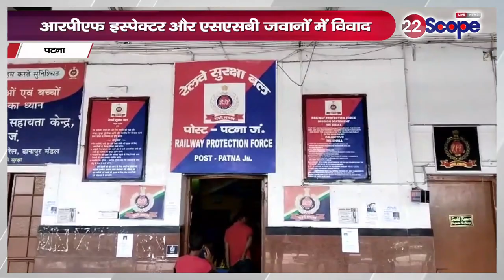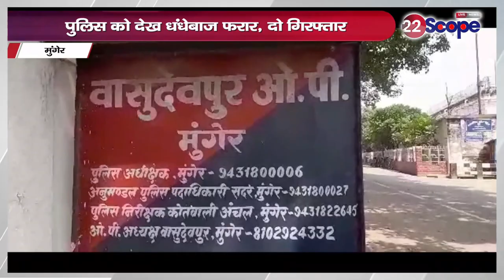देखिए पटना,मुंगेर,गया से जुड़ी खास ख़बरें | Today News | Big News | Bihar News | Top News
See special news related to Patna, Munger, Gaya. Today News | Big News | Bihar News | Top News |

About this Video: -देखिए पटना,मुंगेर,गया से जुड़ी खास ख़बरें | Today News | Big News | Bihar News | Top News |

22Scope Live TV | 22 Scope | Hindi News | 22 Scope लाइव

CHANNEL AVAILABLE
JIO TV
VI
ROCK TV